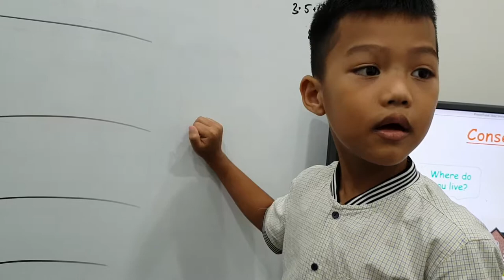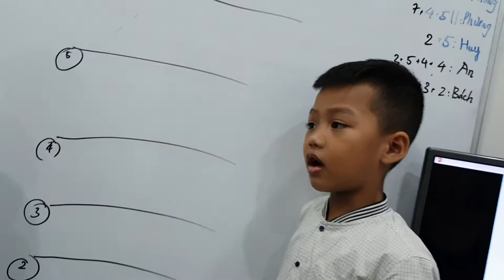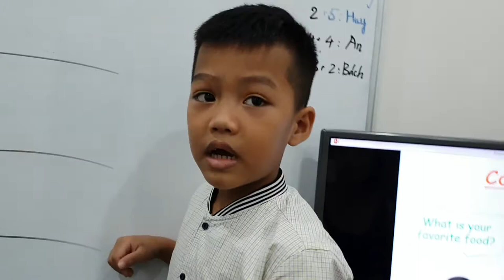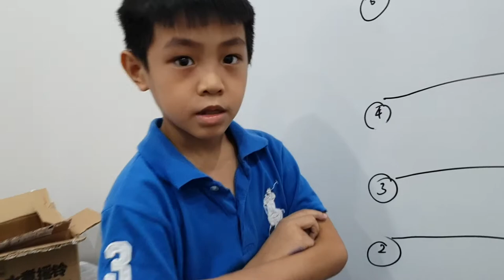Conversation - Bảo, Phong - Ms Jenny's class